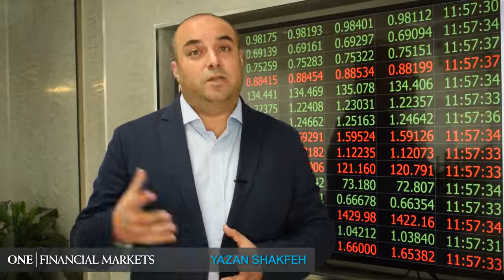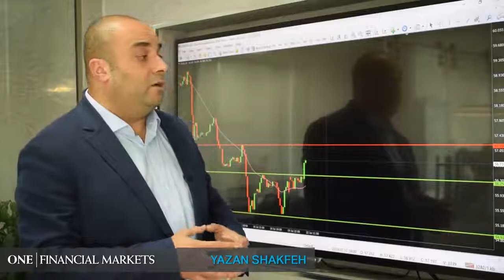مستجدات الأسواق المالية العالمية - 22 يوليو 2019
النفط المستفيد الأكبر من التوترات الحالية و عيون المستثمرين على أرباح الشركات و توقعات السياسة النقدية الأمريكية. تفاصيل في هذا الفيديو.